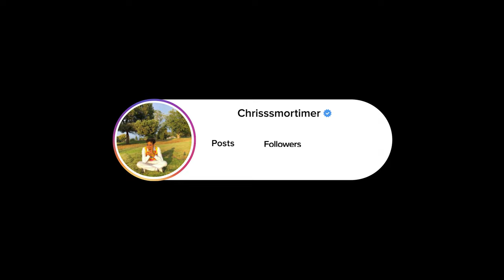i needed a break after all this